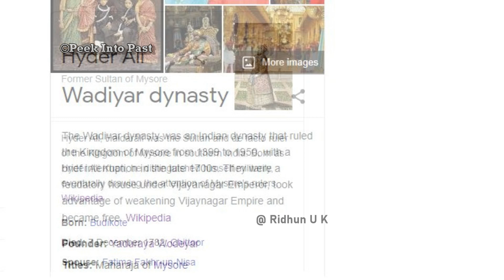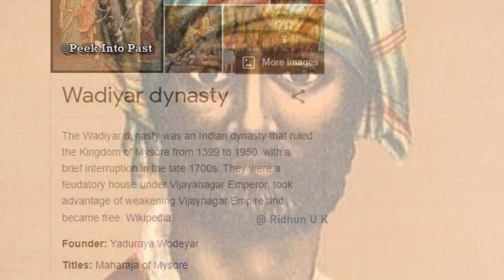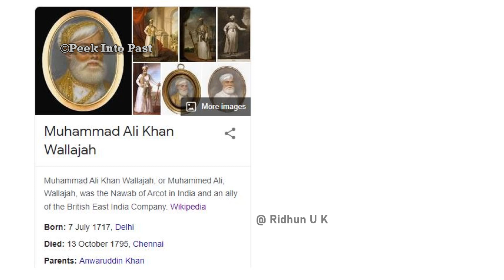ഹൈദർ അലിയുടെ ഉദയം | Mysore - British wars | Tipu sultan-Hyder Ali | In malayalam | Part - 1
ഇന്ത്യ ചരിത്രത്തിൽ ടിപ്പു സുൽത്താന്റെയും ഹൈദർ അലിയുടെയും നേതൃത്വത്തിൽ ഉണ്ടായ മൈസൂർ രാജ്യവികസനം വളരെ പ്രധാനപ്പെട്ടതാണ്.അതേ സമയം ബ്രിട്ടീഷുകാരും ഉയർന്നത്, ഇവർ തമ്മിലുള്ള യുദ്ധതിനും കാരണമായി... ഈ വീഡിയോയിലൂടെ ഹൈദർ അലി എങ്ങനെ മൈസൂറിന്റെ രാജാവായി എന്നും, എങ്ങനെ ആണ് ഒന്നാം മൈസൂർ-ബ്രിട്ടീഷ് യുദ്ധം ഉണ്ടായത് എന്നതുമാണ് പറയുന്നത്...
In this video we talk about mysre history..
how Hyder ali became the king of mysore kingdom ...
Hyder Ali  was the Sultan and de facto ruler of the Kingdom of Mysore in southern India. Born as Hyder Ali Khan,he distinguished himself militarily, eventually drawing the attention of Mysore's rulers. Rising to the post of Dalavayi (commander-in-chief) to Krishnaraja Wodeyar II, he came to dominate the titular monarch and the Mysore government. He became the de facto ruler of Mysore as Sarvadhikari (Chief Minister) by 1761.During intermittent conflicts against the East India Company during the First and Second Anglo–Mysore Wars, Hyder Ali distinguished himself in military tactics.

1 - hyder ali and tipu sultan
2- hyder ali attacks zamorin of calicut
3 - mysore rule in kerala
4 - pazhassiraja against mysore rule
6 - tipu sultan war with british
7 - hyder ali as king